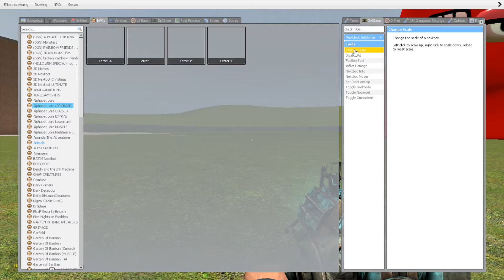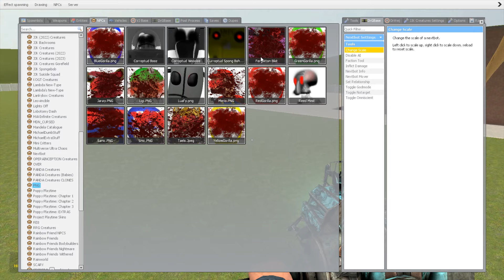GIANT TREVOR HENDERSON VS BUS EATER VS CHOO CHOO CHARLES AND ALPHABET LORE